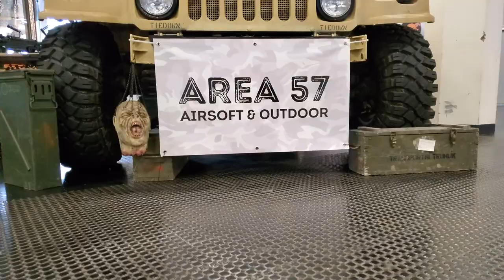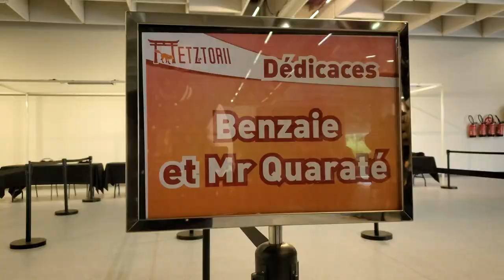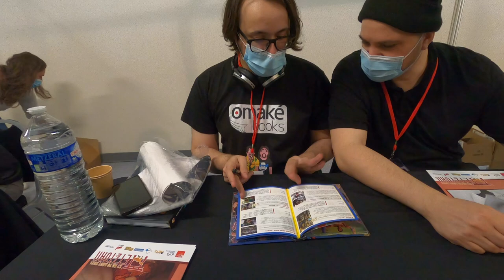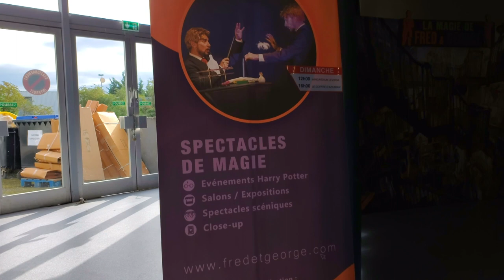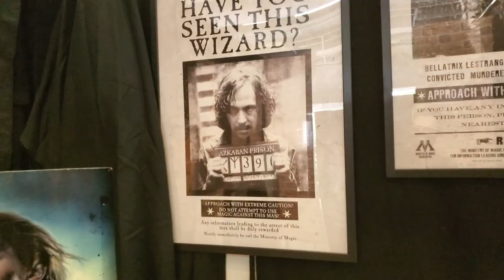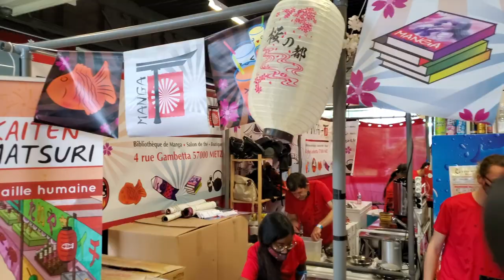RETOUR EN CONVENTION ! Mon weekend à Metztorii 2021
Enfin de retour en convention ! Après l'annonce du Covid, nos vies ont complètement changées, et l'une des nombreuses conséquences était l'annulation de nos salons tant aimés.
Je reviens donc enfin, après 1,5 ans. Et je commence fort avec cette convention juste à côté de chez moi, Metztorii, pour sa 4ème édition !

Je me suis éclaté, merci à tous les copains avec qui j'ai passé ce weekend incroyable, et qui ont rendu l'expérience encore meilleure. Hâte de vous retrouver.

Merci à Sean Arrows pour la photo de la miniature.

En attendant la prochaine convention avec impatience, je vous dis bis nächs'ch Mol !

Si vous aimez ce que je fais, que vous voulez me soutenir, ou juste me faire plaisir, c'est par ici: